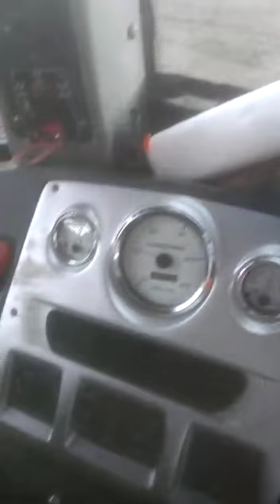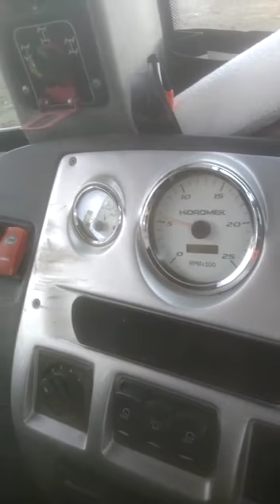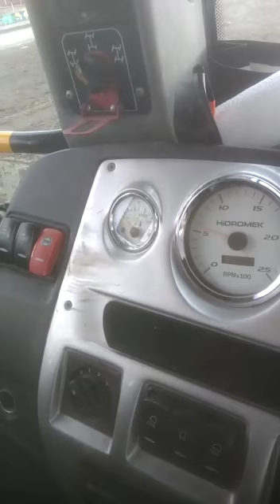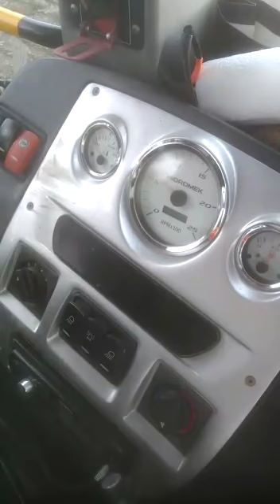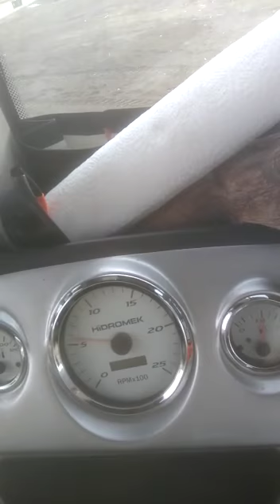Cyber enerji hidrojen sistemi hidromek iş makinasında 1 yılda 35.000 TL yakıt tasarrufu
Cyber enerji hidrojen yakıt tasarruf cihazı kullanıcısı serdar bey cihazı iş makinasında 1.5 yıldır kullanmakta. Yaklaşık tasarruf tutarı bu sürede 35 bin TL yi buldu. Ürünler hakkında detaylı bilgi sitemizde.